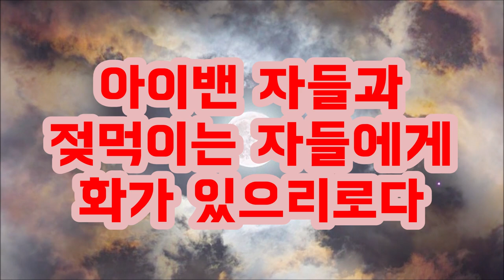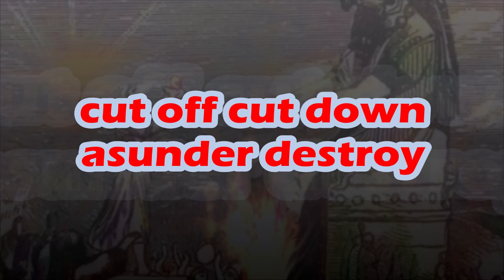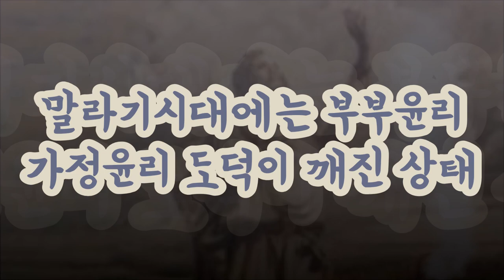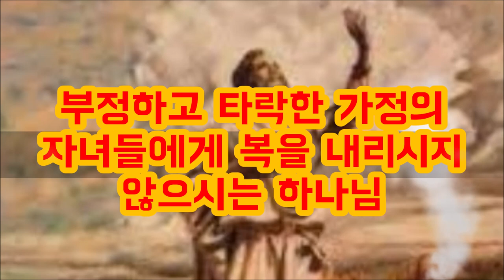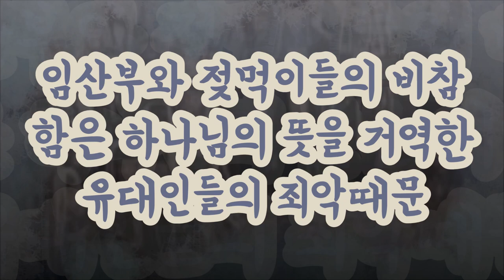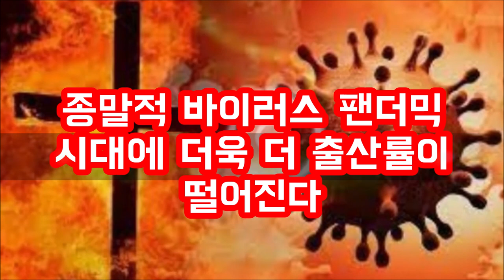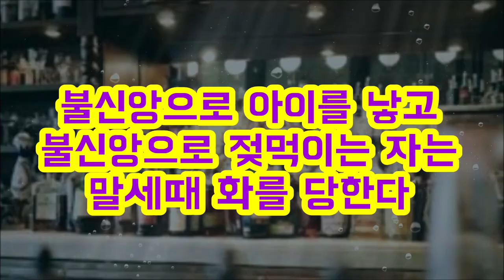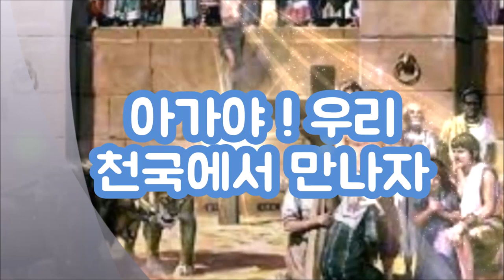아이밴자들과 젖먹이는자들에게 화禍가있으리라는 there will be woes to those who are pregnant and those who are nursing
아이밴자들과 젖먹이는자들에게 화가있으리라는 예수님의 말씀의 의미는 무엇일까? 막 13:17  눅 21:23
정말 말세때는 아기를 낳지 말아야 할까?
아니면 무엇일까?
What does Jesus mean when he says woe to those who are carrying babies and those who are suckling? Mark 13:17 Luke 21:23
Should we really not have children in the last days?
Or what?